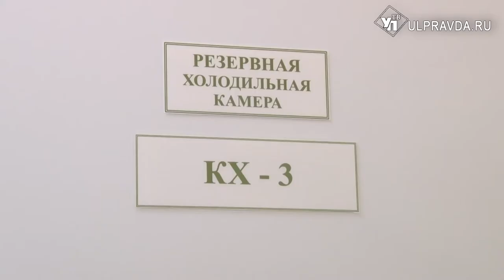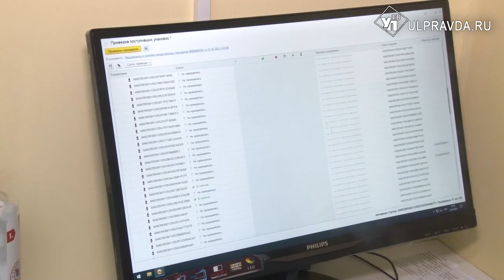Чем «КовиВак» отличается от «Спутника», и когда вакцина поступит в ульяновские поликлиники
В помощь «Спутнику V» на базу ульяновской Госаптеки привезли препарат «КовиВак». Вакцину размещают на складе с учетом всех заявленных требований.